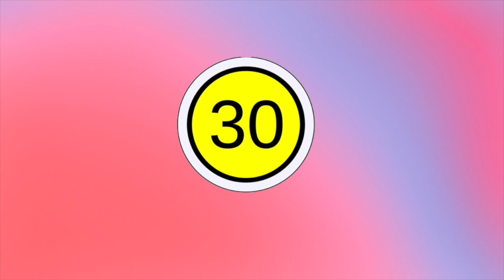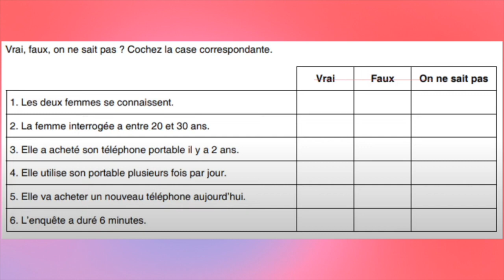DELF A1 - Listening | Learn French with Nila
DELF A1 - Listening